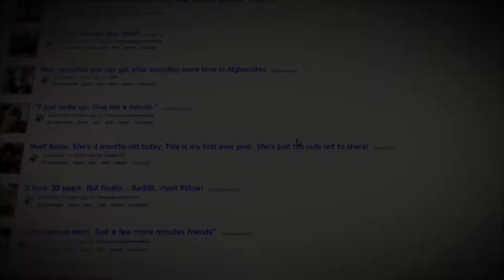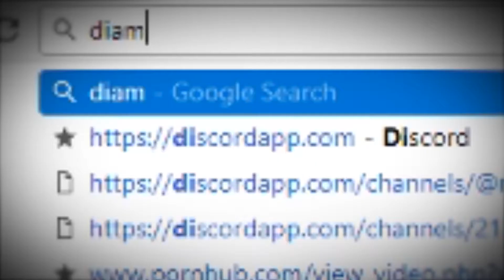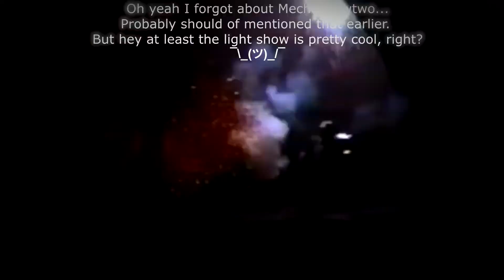I watched Pokemon Live and it was alright.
So, I watched a musical called Pokemon Live and it was alright. I guess. This video was a nightmare to make.